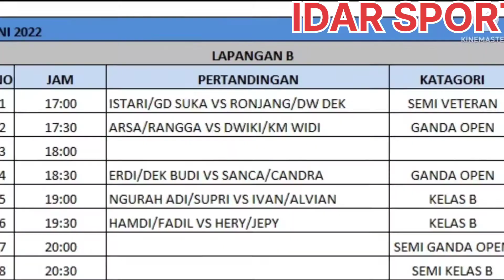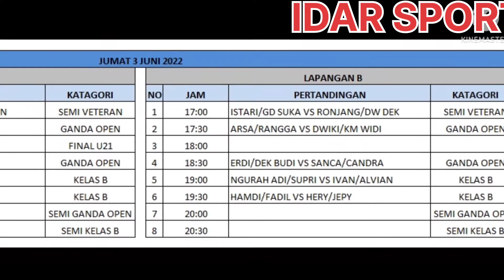JADWAL PERTANDINGAN BADMINTON HARI INI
Kejuaraan bulutangkis PBSI CUP 2022Turnamen Badminton PBSI CUP yang sempat vakum akibat Pandemi Covid-19, tahun ini kembali digelar.
Tahun ini, turnamen ini diikuti ratusan pasang pemain yang dibagi dalam beberapa kategori.
Turnamen digelar guna menjaga persatuan dan kesatuan lewat semangat olahraga khususnya di Jembrana serta menggelorakan dan membumikan kembali olahraga di Gumi Makepung. Perlu dilakukan sosialisasi lewat even-even semacam ini sekaligus mempererat klub bulutangkis di Jembrana Bali.

I love badminton,Garuda Indonesia jaya selalu